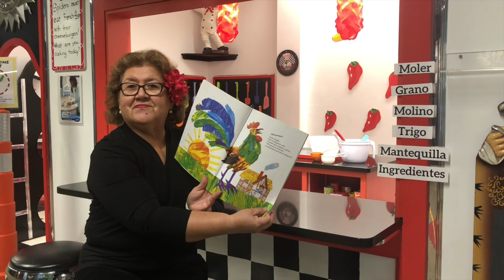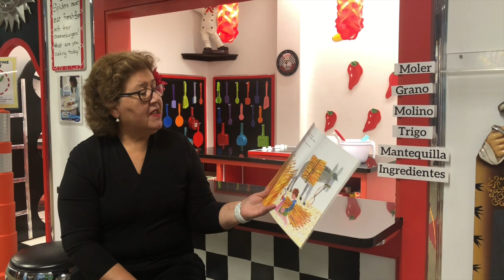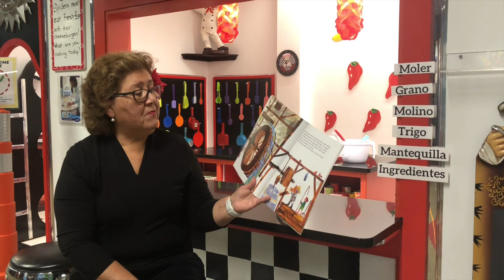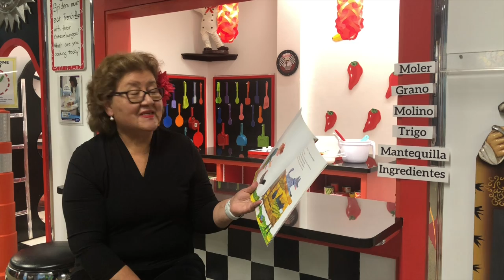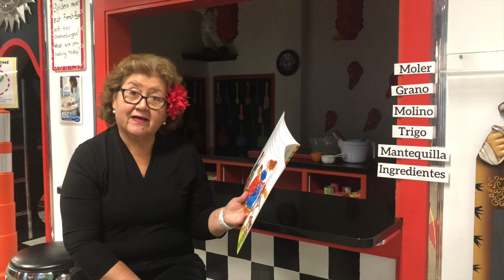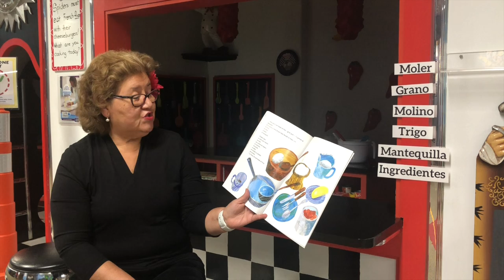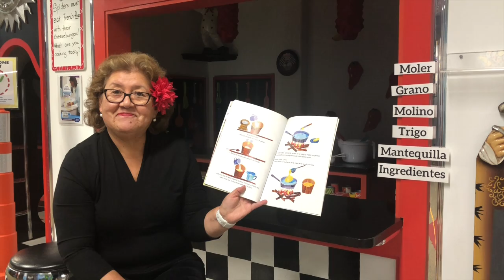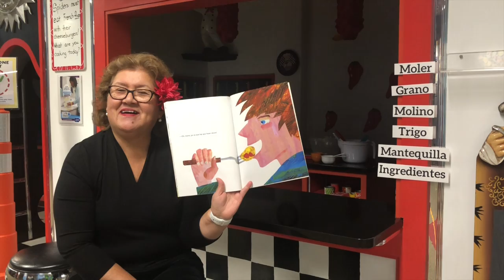Pancakes, Pancakes! Por Eric Carle